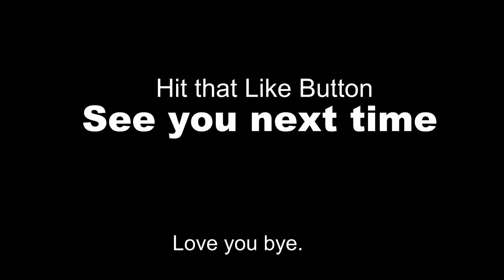How to lose quickly in Fortnite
LOL watch how I lose quickly.